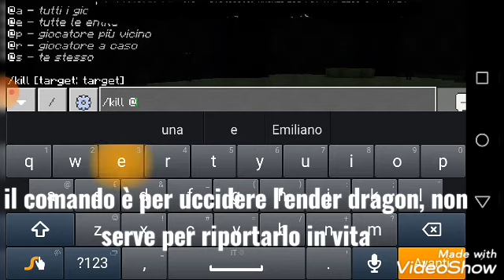Come far rinascere ender dragon+ portale dell'end - Minecraft Tutorial #4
ADDIO MARADONA
                          D10S